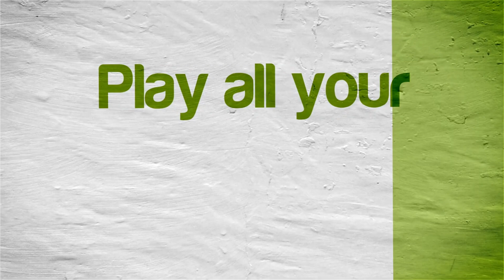Cars 2 | Citra Emulator Canary 1361 (GPU Shaders, Full Speed!) [1080p] | Nintendo 3DS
Cars 2 running on a Windows PC via the Citra 3DS emulator (CPU JIT enabled and using the new GPU Shaders speed boost option) version Canary Build 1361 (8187c15 06/01/2019)!